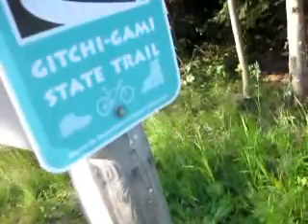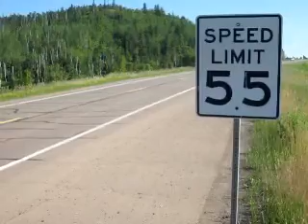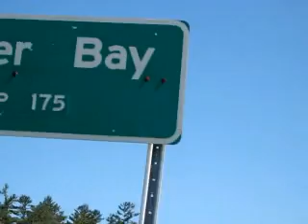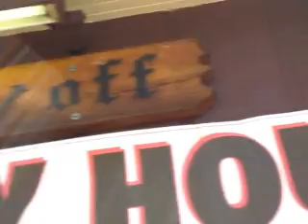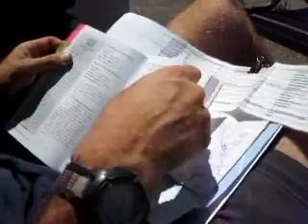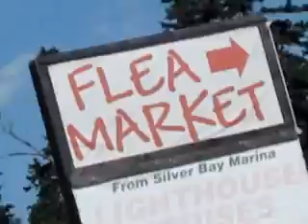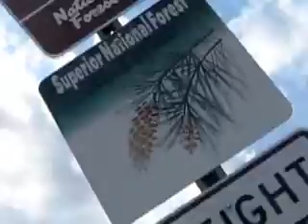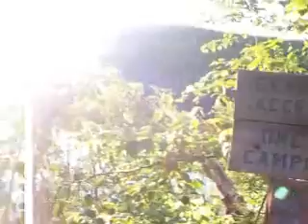Seizing the Seven Summits, Episode 6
Silver Bay, Gold Ring